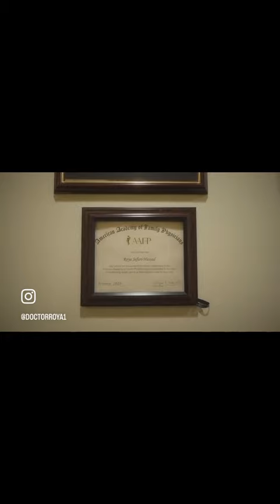🌟 Unlock Your Full Potential with Dr. Roya's Holistic Approach to Health & Beauty! 💪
Discover the holistic 360° approach to health, beauty, and wellness with Dr. Roya, a pioneer in regenerative medicine. Join her for cutting-edge insights on disease prevention and health optimization! HolisticHealth RegenerativeMedicine WellnessJourney BeautyInsideOut 🌿💖